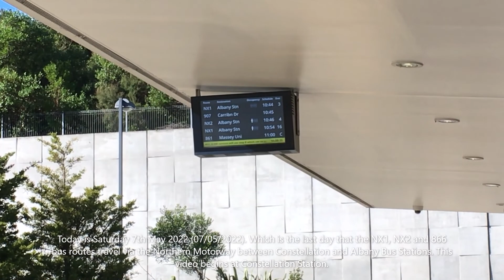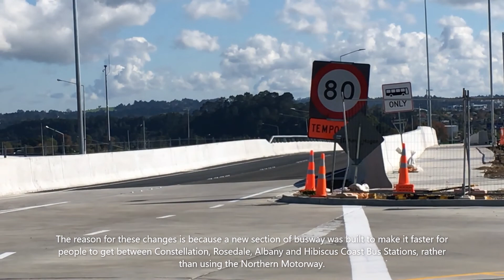Last Day Of NX1, NX2 And 866 Buses Travelling Via Northern Motorway Between Constellation And Albany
~ IsaacCat99 ~